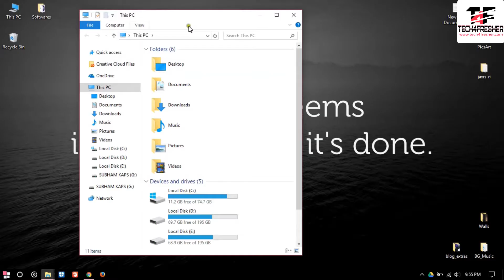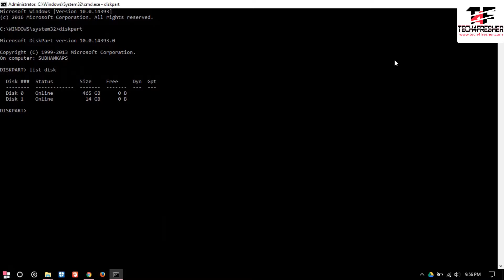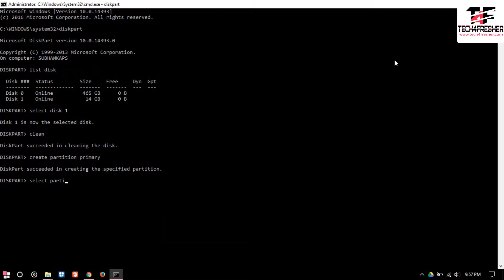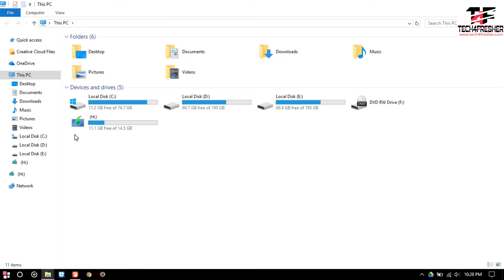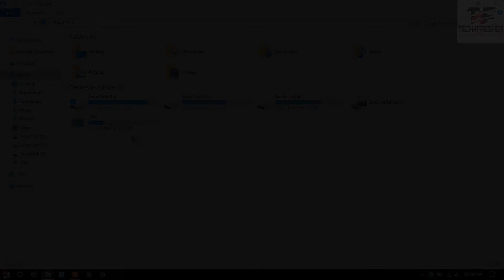[Hindi] How to make USB pen drive bootable in 2 minutes without any Software?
Hello Friends, In this video, you will learn how can you make a USB pen drive bootable in just 2 minutes without using any software and just using cmd.

Note : ALL THE IMAGES SHOWN IN THE VIDEO BELONGS TO  THEIR RESPECTED OWNERS AND NOT ME.

About : Tech4Fresher is a technology related channel on YouTube which delivers videos on tech explanations, cool tips & tricks, awesome Android Apps & PC Software reviews and much more.